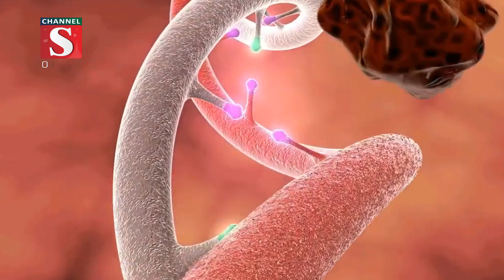শিশু অবস্থায় বুড়িয়ে যাওয়ার রোগ ‘প্রোজেরিয়া’ | Progeria Disease | Channel S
বিরল এক রোগের কারণে অল্প বয়সেই দেখতে অনেকটা বুড়ো মানুষের মতো হয়ে যায় শিশু। অল্প বয়সেই বুড়িয়ে যাওয়ার এই রোগের নাম ‘প্রোজেরিয়া’। প্রোজেরিয়া শব্দটি এসেছে গ্রীক শব্দ প্রোজেরাস থেকে, যার অর্থ অপ্রাপ্তবয়স্ক বৃদ্ধ। ১৮৮৬ সালে চিকিৎসক ডা. জোনাথন হাচিনসন ও ১৮৯৭ সালে ডা. হ্যাস্টিং গিলফোর্ড এই রোগটি সম্পর্কে ধারণা দেন। তাদের নামানুসারে এই রোগটিকে হাচিনসন-গিলফোর্ড প্রোজেরিয়া সিনড্রোম বলা হয়। বিবিসি জানিয়েছে, কোষের এক ধরনের পরিবর্তনের কারণে এই রোগ হয়। এতে দেহের কোষ দ্রুত বৃদ্ধি পেতে থাকে এবং বয়োবৃদ্ধির প্রক্রিয়াটি দ্রুত হয়ে যায়। প্রোজেরিয়া রিসার্চ ফাউন্ডেশনের তথ্য অনুযায়ী, চিকিৎসা করানো না হলে এই রোগে আক্রান্ত প্রায় সব শিশু হৃদরোগে আক্রান্ত হয়ে গড়ে সাড়ে চৌদ্দ বছর বয়সের মধ্যে মারা যায়। সংস্থাটির মতে, প্রতি ৪০ থেকে ৮০ লাখ নবজাতকের মধ্যে মাত্র একজনের প্রোজেরিয়ার উপসর্গ থাকে। আর প্রতি এক কোটি ৮০ লক্ষ থেকে দুই কোটি জীবিত শিশুর মধ্যে একজন প্রোজেরিয়ায় আক্রান্ত হয়।

1: News :
2: Entertainment News :
3: Sports News :